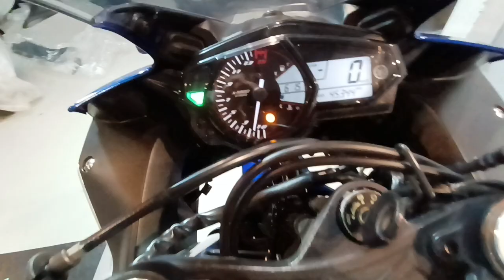YZF-R25 2015年 中古車 バイクショップ名:ビーパワーズ (B-POWER'S)